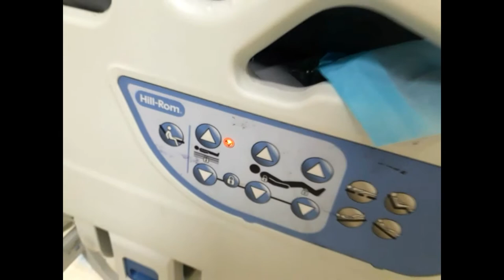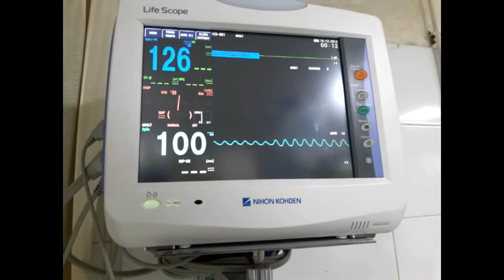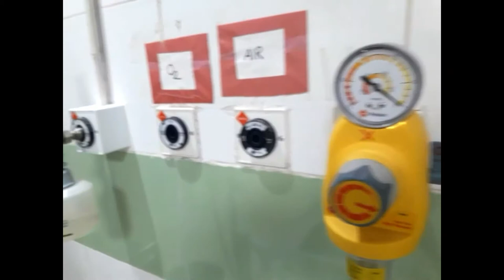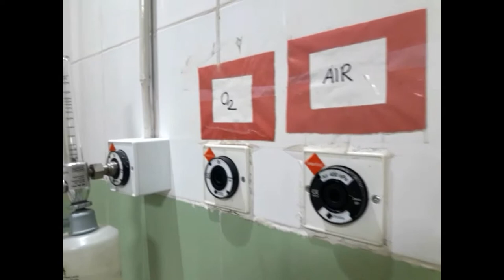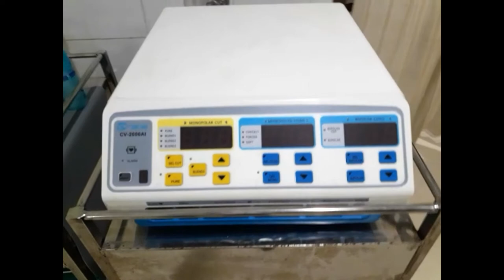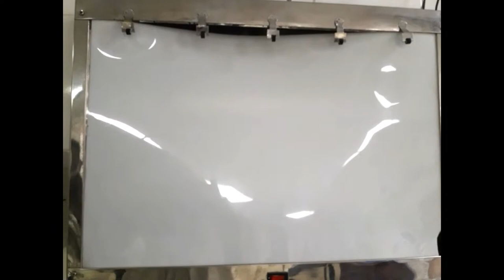ICU setup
icu is a complex unit in medical science where all critical patients are treated. a lot of instrument and special setup is needed for icu. i tried to show a general icu setup.